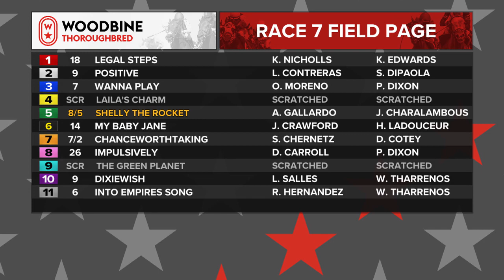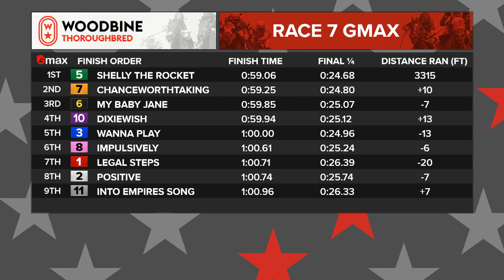Woodbine, Tbred, May 27, 2022 Race 7